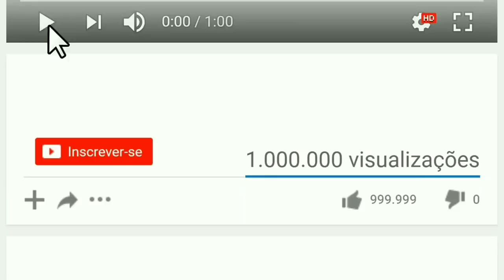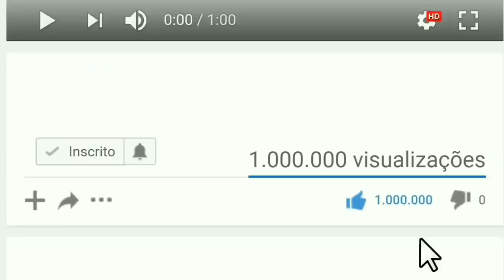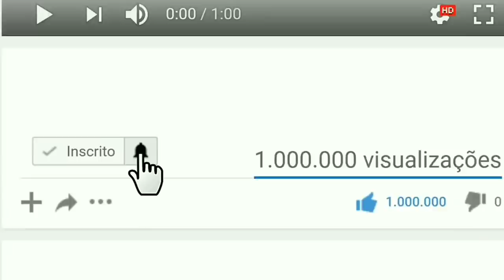CLEYBER SOM D XOTE O FERA DO SWING PRA VOCÊ CURTIR E DANÇAR